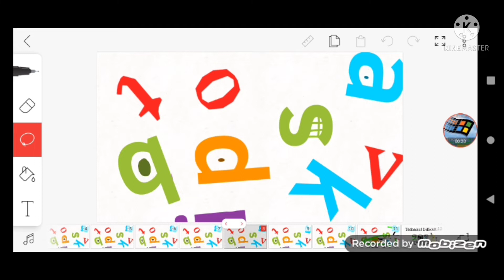A TVOKids Blooper that nobody requested me #1